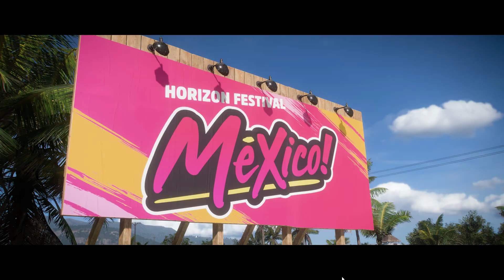Forza Horizon 5 2022 Erstes Gameplay